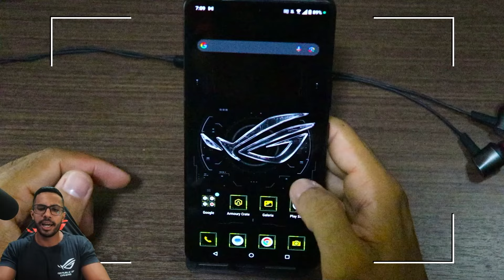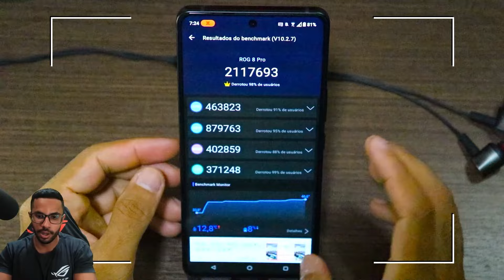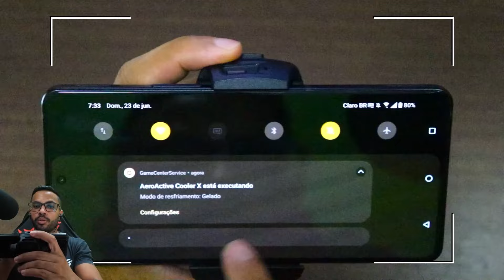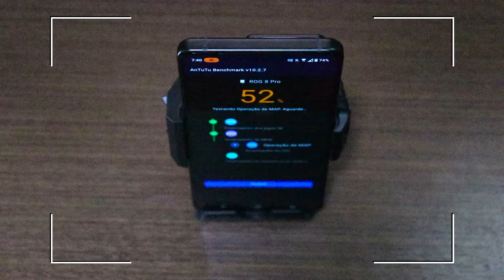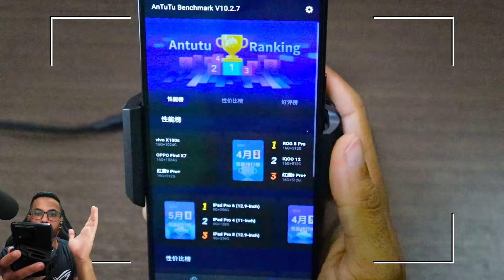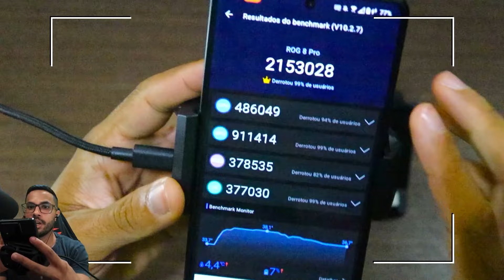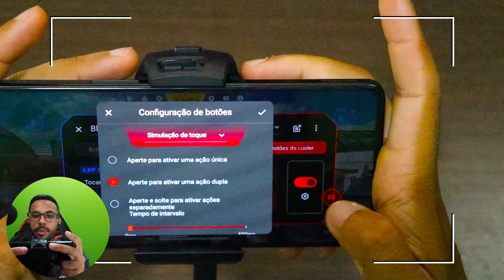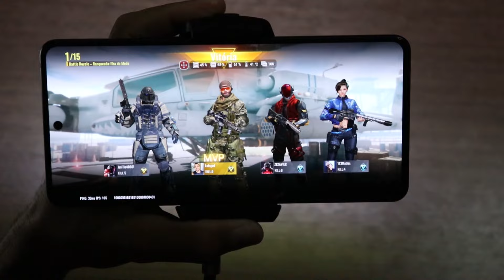O AEROACTIVE COOLER X DÁ MAIS DESEMPENHO? TESTES ROG PHONE 8 PRO 24GB ANTUTU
Teste de desempenho do ROG Phone 8 PRO Edition com 24GB de RAM, comparei o antutu benchmark com e sem o novo Aeroactive Cooler X, além disso mostrei como é a usabilidade do cooler como controle em jogos.

ROG Phone 8 PRO pode ser comprado no Brasil com Garantia direto do site da ASUS Brasil, confira